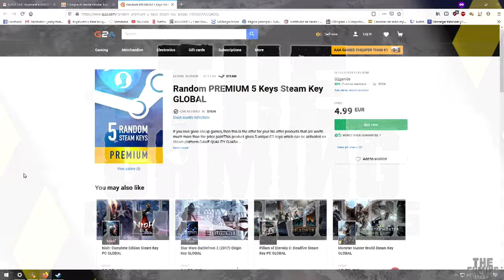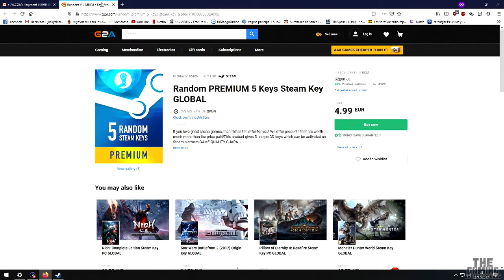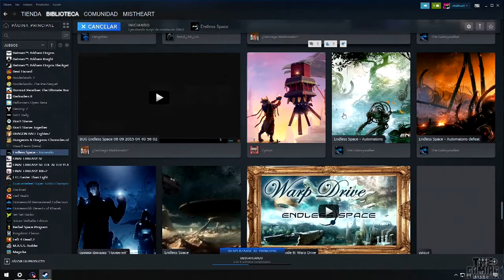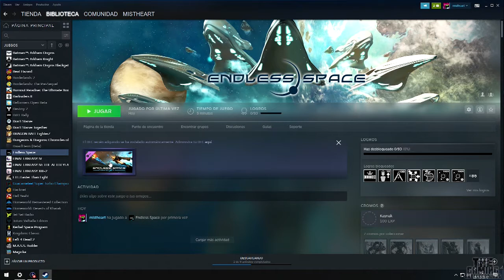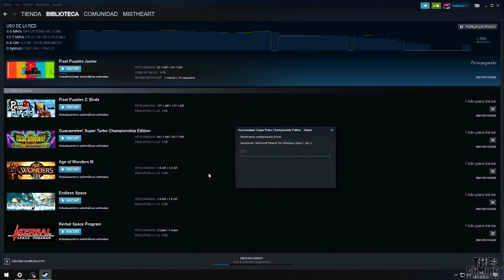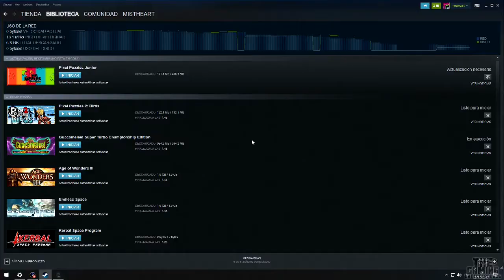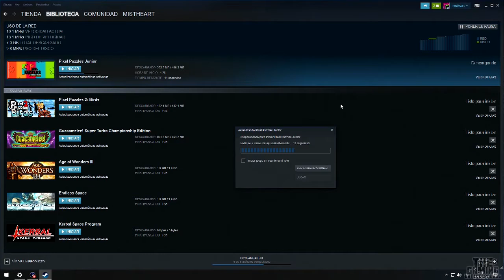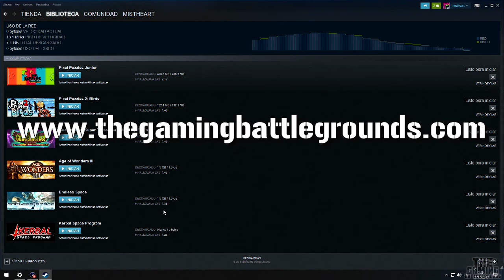Unboxing gamer : Unboxing De MIERDA!!!!!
Por si el titulo no da pistas os lo explicamos: Mistheart se compró 5 licencias de Steam para 5 juegos random en G2A, a ver que salía. Así que hacemos 'unboxing' gamer de estos juegos y a ver que sale...

Todo risas por estar borrachos de sueño y por el NIVELAZO de algunos de estos juegos de PC, no os lo perdais!!!

Comentad y dadle al Like, que siempre ayuda!